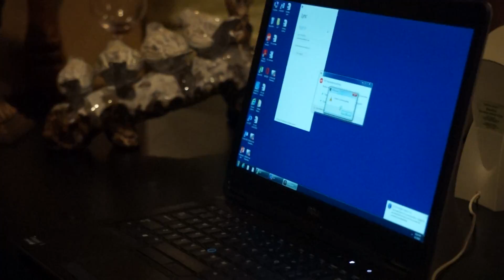Vinnie sets up